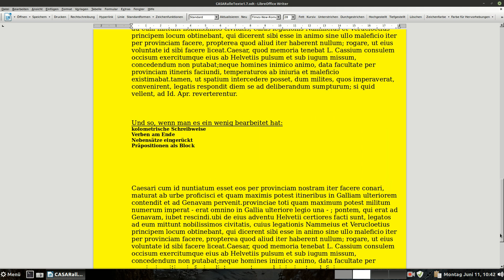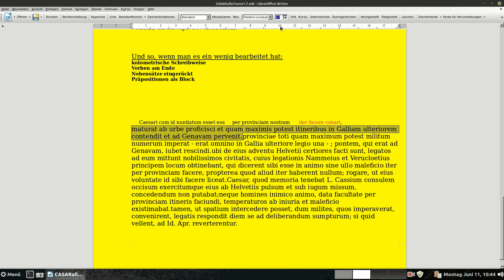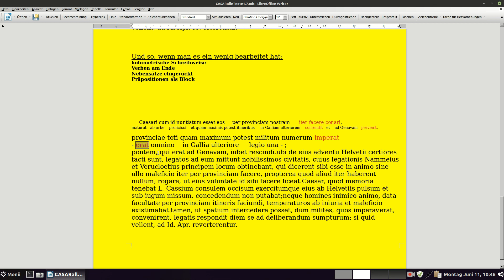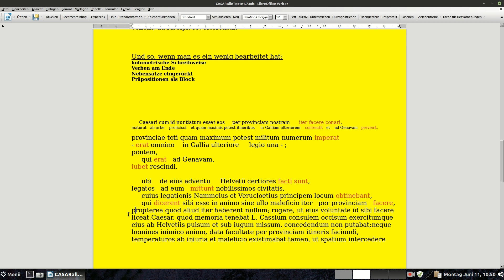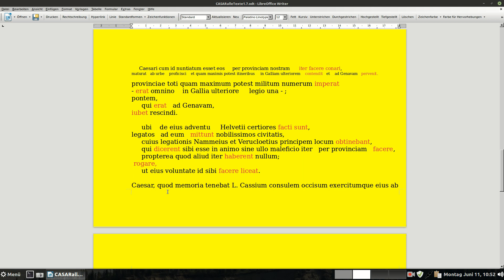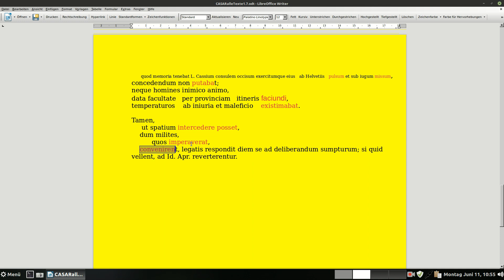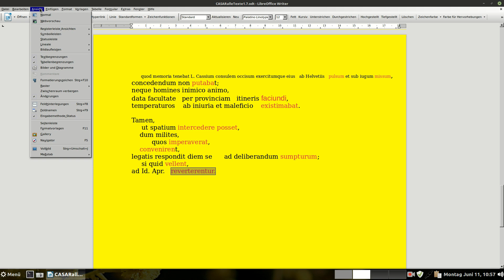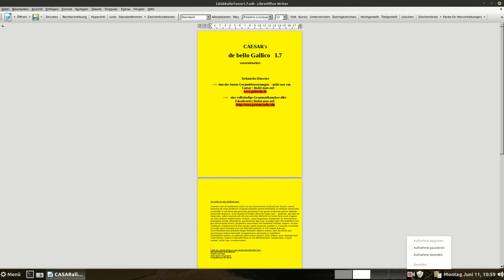de bello Gallico I 7 vorstrukturiert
wie oben